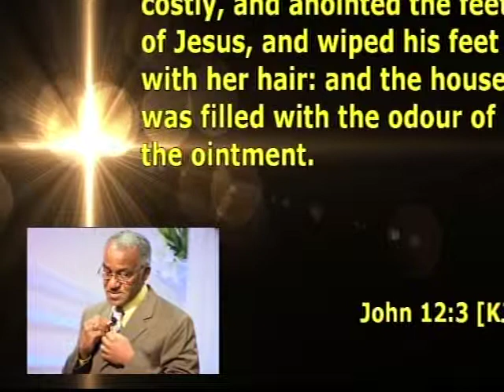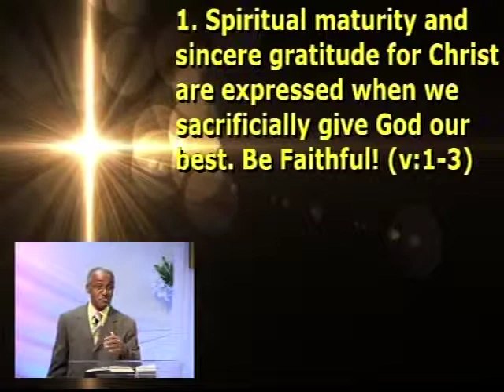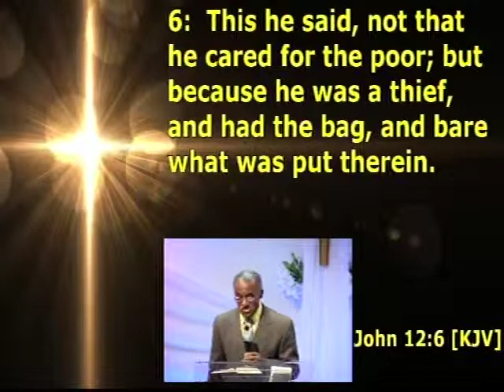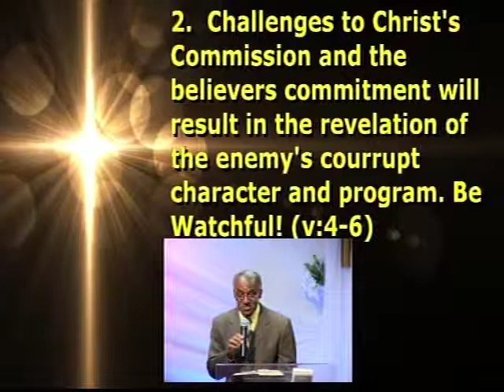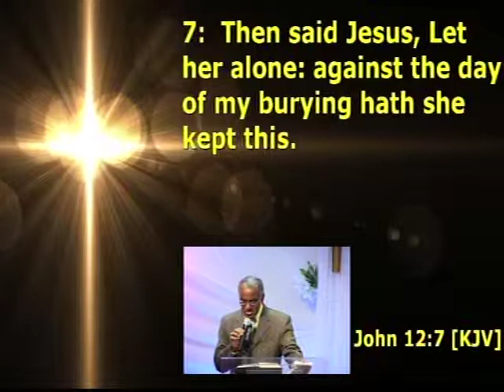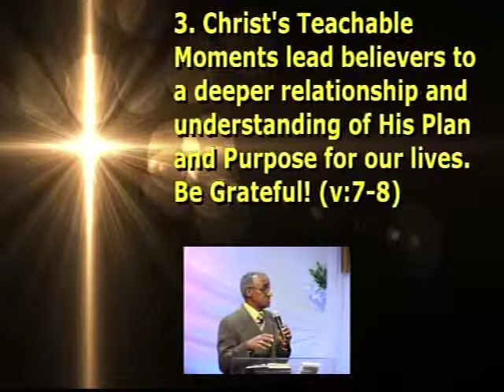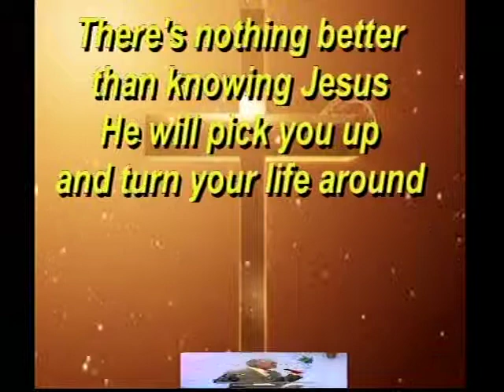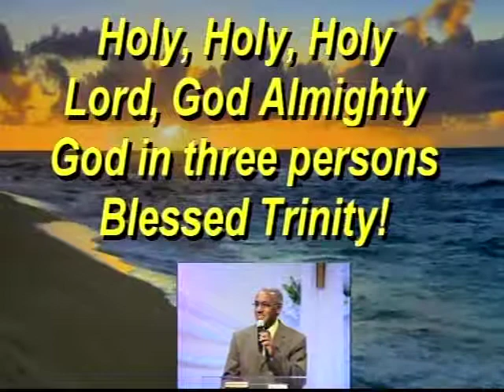November 16, 2014 - 2: - View from the Alabaster Box - John 12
Teen Production: His Name is Jesus
Title: The View From An Alabaster Box
Texts:  John 12: 1-8   Key  #3'

1) Spiritual maturity and sincere gratitude for Christ are expressed when we
    sacrificially give God our best. Be Faithful !  ( v: 1-3)

2) Challenges  to Christ's Commission and the believers commitment
  will result in the revelation of the enemy's corrupt character and program.  Be Watchful!
   ( v: 4-6)

3) Christ's Teachable Moments lead believers to a deeper relationship and understanding of His Plan and Purpose for our lives.
    Be Grateful !
  ( v: 7-8)